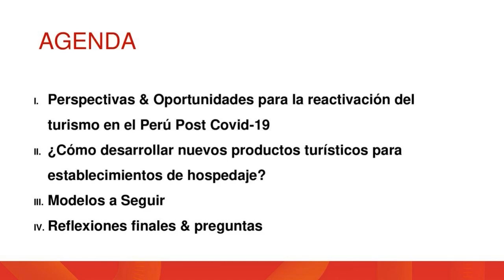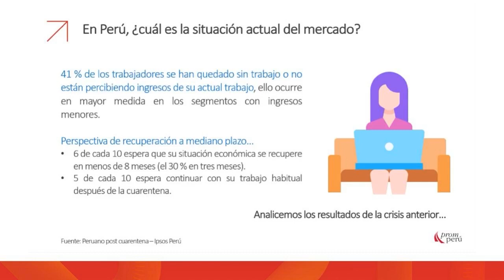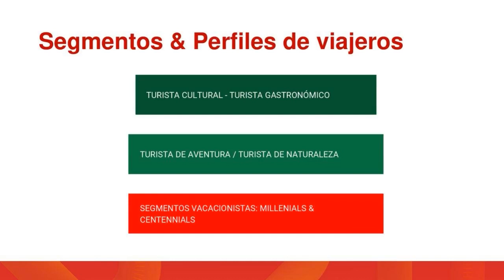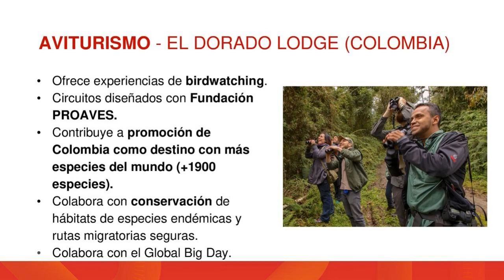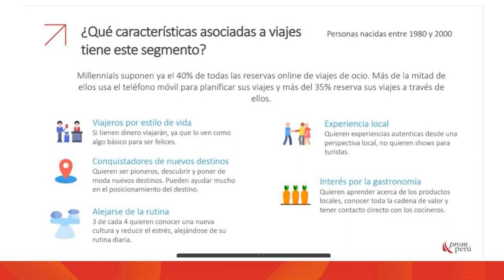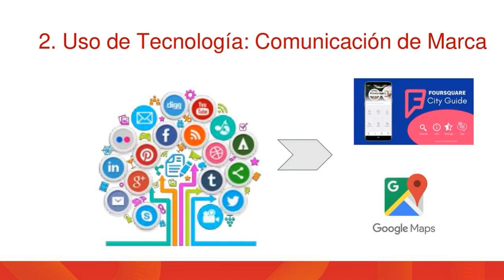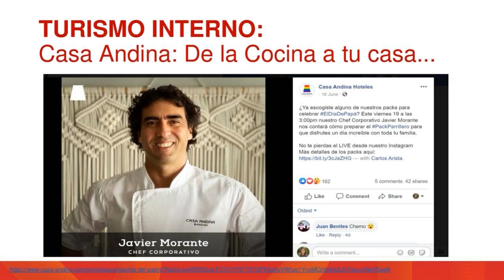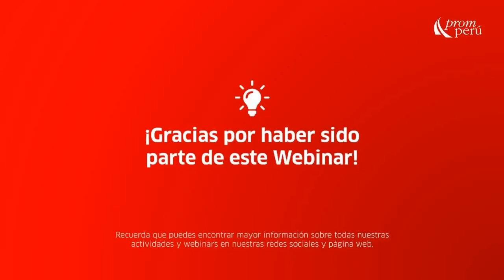Desarrollo de nuevos productos turísticos para establecimientos de hospedaje – Programa Express II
En este cuarto webinar del Programa Comercial Express II, descubre prácticas efectivas para mejorar la oferta de tu empresa y gestionar con éxito los nuevos requerimientos del mercado.